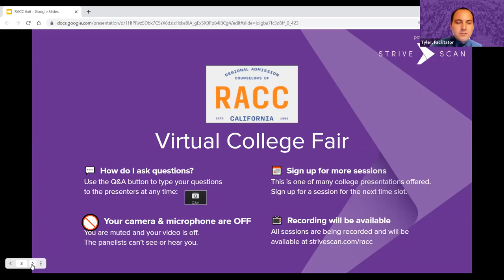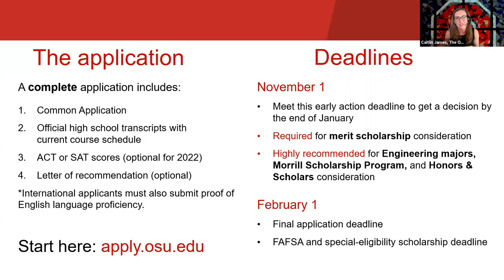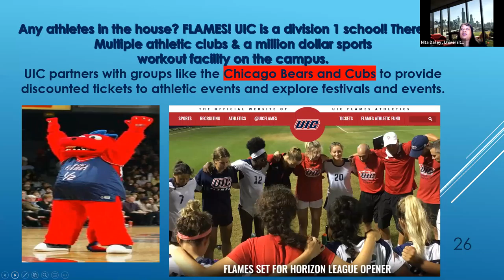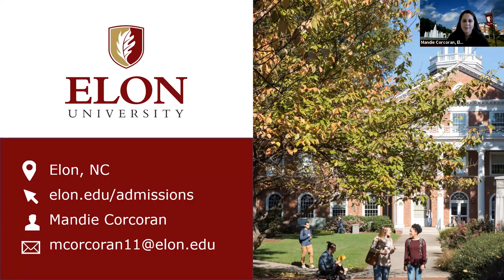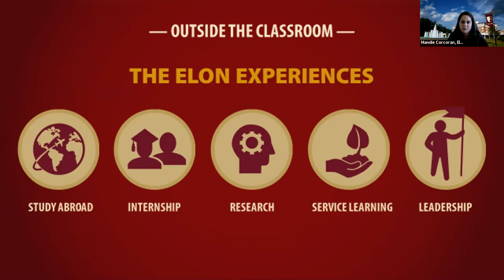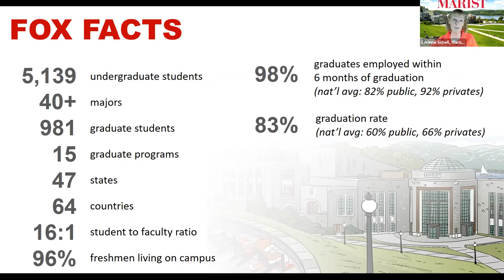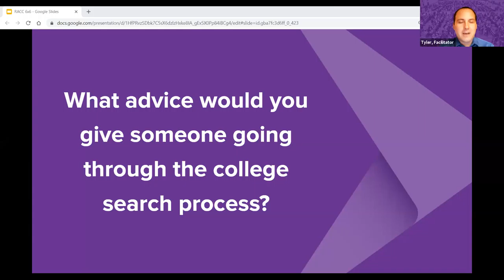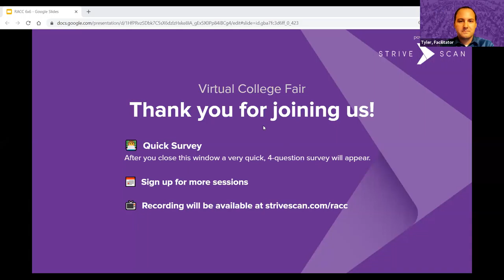Session A2 - RACC - April 14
In this session, you will hear from the following institutions:

University of Alaska Anchorage
Elon University
University of Pittsburgh
Marist College